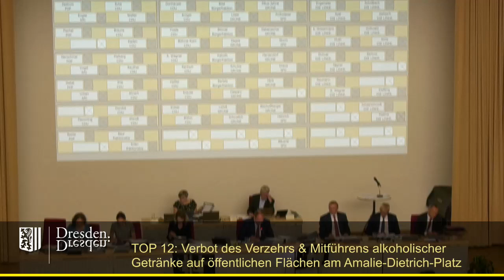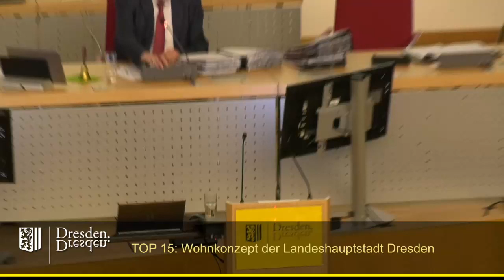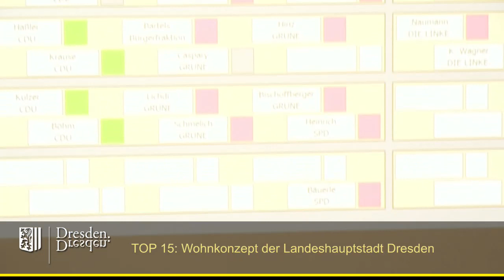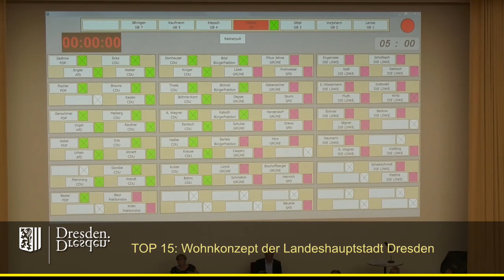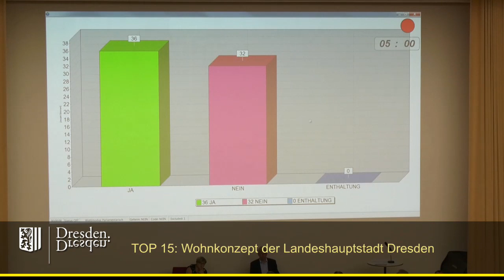staDDrat am 6. Juni 2019 Wohnkonzept der Landeshauptstadt Dresden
Am 3. November 2011 hatte der staDDrat - mit 36 Ja-Stimmen, 31 Nein-Stimmen, bei keiner Enthaltung - dem Antrag [1] der Fraktion Die Linke zur Erarbeitung eines Wohnkonzeptes zugestimmt.

Knapp acht Jahre später stand nun die Beschlussfassung an.

Sämtliche Unterlagen (inkl. einer grandiosen Stellungnahme der Gleichstellungsbeauftragten) finden sich